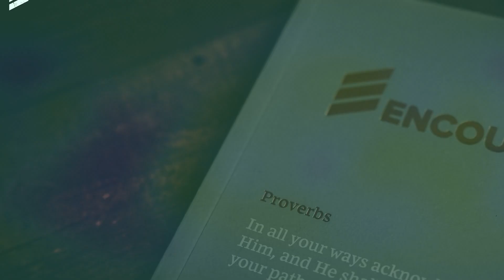50 MILLION HAND-GRENADES - Mario Murillo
In this video, Mario Murillo exposes what could be killing your ministry, AND shares a powerful story about 50 million hand grenades. Be sure to share this important word from brother Mario Murillo! 2022 is a year of REPENTENCE, a year of God giving us marching orders.

The earth is shaking. The church is suffering from compromise and powerlessness. People are desperate for solutions. The answer will not come from a president; it can only come from a people who know how to bring Heaven to Earth.
Could it be that you are the key to unlocking the move of God in this generation?
Mario Murillo is recognized as a dynamic evangelist whose ministry sees multi­tudes receive salvation, healing, and deliverance. He has long carried a burden to see a Great Awakening in America. Now, he is being raised up as an urgent prophetic voice, calling the people of God to take their place as the watchmen, prophetic voices, and miracle-workers they have been anointed to be.